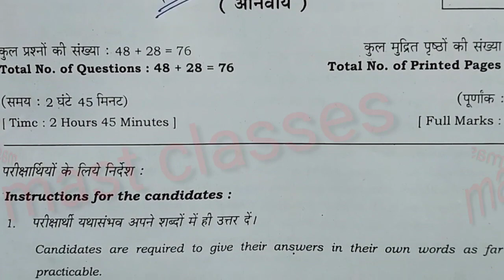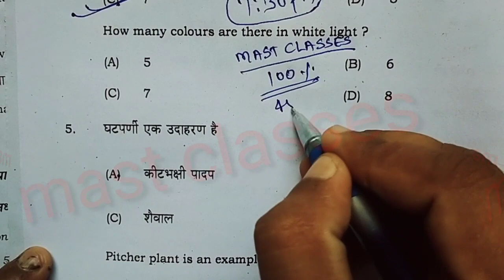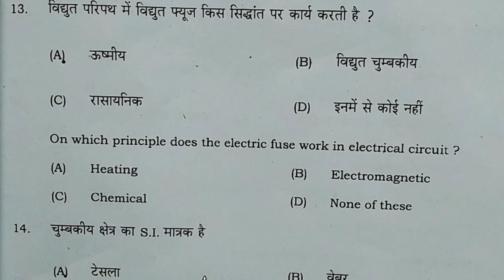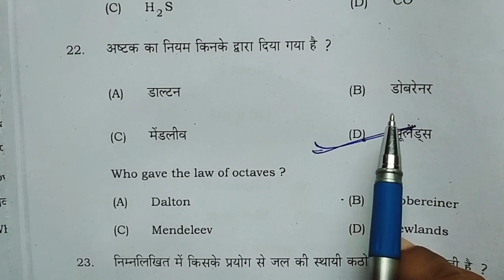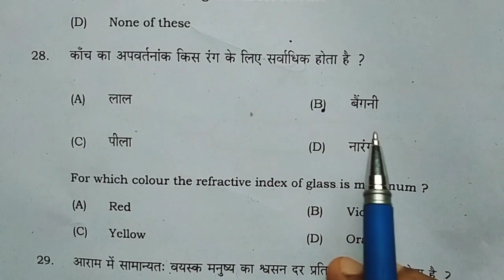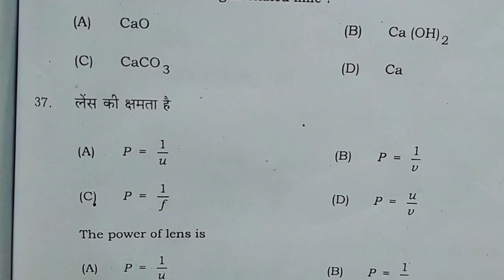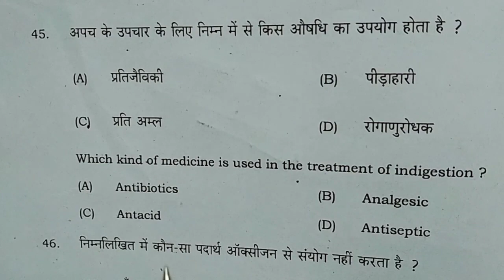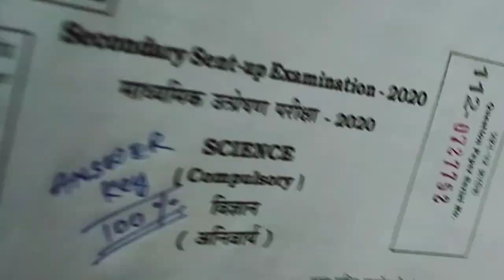Sent up परीक्षा 2020 || Science sent up Objective question 2020 ||sent up exam 2020 | विज्ञान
sent up exam 2020 question paper hindi
sent up exam 2020 question paper hindi subjective
sent up exam 2021
sent up exam 2021 questions
sent up exam 2021 questions biology
sent up exam 2021 questions physics
Bihar board sent up Exam 2020
Question out 2020
Bihar board 12th intermediate 2020
Bihar board Answer key jari
Science sent up Exam 2020

CLASS-9th math, science

Class-10th math, science,out of book

Class-11th, mathematics

Class-12th math ncert book solution in hindi medium